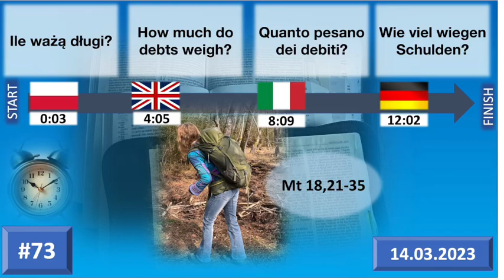#73 Ile ważą długi? How much do debts weigh? Quanto pesano dei debiti? Wie viel wiegen Schulden?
#73 PL(0:03) EN (4:05) IT(8:09) DE (12:02)
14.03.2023. Komentarz do czytań w czterech językach; Commentary on the Bible readings in four languages; Commento alle letture in quattro lingue; Kommentar zu den Lesungen in vier Sprachen
Ile ważą długi? (0:03)
How much do debts weigh? (4:05)
Quanto pesano dei debiti? (8:09)
Wie viel wiegen Schulden? (12:02)
Mt 18,21-35 Przypowieść o niemiłosiernym słudze